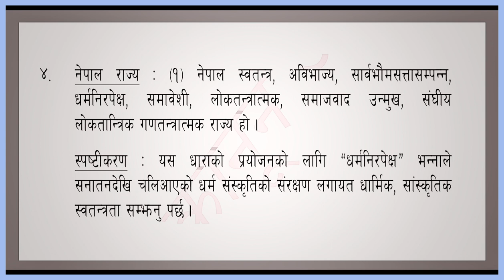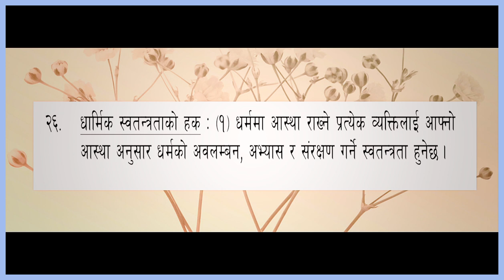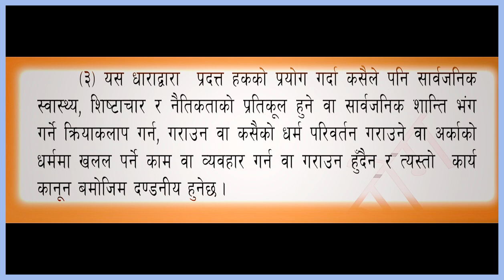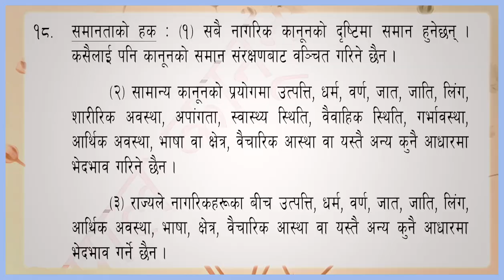नेपाली इशाईहरु किन सुसमाचार सुनाउन बाध्य छन् ? || EPI - 15 || Ps. Jeevan with Daniyal Waiba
"Equipping with the Word" is a podcast series started to impart biblical knowledge, ministry experiences, and theological issues among Nepali-speaking churches around the globe. The Equipping with the Word panel board is theologically trained, Biblically Sound, and experienced in the Christian Ministry Field. We started it with limited equipment and resources. In the future, your feedback, our self-evaluation, and technical support from expertise will make this podcast better for the listeners.
We do need your prayers and support to reach more people with the life-changing word of God to give hope in this hopeless world.

In this Episode:  We are talking about why Christians are eager to share the gospel? is it their paid job to share the gospel with others? or what compels them to be so committed even in the midst of difficulties and persecutions?  This episode will help to understand why Christians are committed to sharing the gospel and sacrificing their lives to make known Jesus to others. We are sharing some of our practical knowledge and experiences from a biblical perspective. We hope you will enjoy this episode.

Moderator/Panel Speaker: Daniyal Waiba.
Education: B.A. Form Tribhuwan University, B.D. From Senate of Serampore University, Master in Theology from MF Norwegian School of Theology (running).
Ministry experiences: Founder of Tamar Mission Nepal, Former Bible teacher ECC (Evangelical Christian College, Lalitpur), and Choir Leader in ONC (Oslo Nepali Church), Norway.

Panel Speaker:  Ps. Jeevan Magar
Education: B. Th. from Himalaya Theological Collage Siliguri., BPA from Indira Gandhi Open University,  M. Div. from New Life Collage Bangalore,  PGDCP from Tribhuwan University, MOL from DAI ( Ebenezer Bible Collage, Kathmandu), M. Th from Norwegian School of Theology, Norway.
Ministry Experiences: Founder President of Himalaya Pentecostal Church Nepal, Senior Pastor of Himalaya Pentecostal Church Itahari, Pastor in Oslo Nepali Church. Christian Counselor and Bible Teacher.

Special thanks to dear vai Amos Bosnet for the entire editing and thumbnail work. Your work is highly appreciated.

 If you have any questions or issues that you want to be clear about or desire to understand biblical views, you can leave your questions in the comment box.